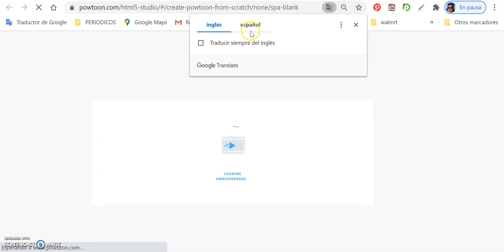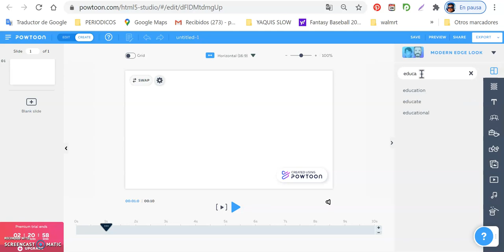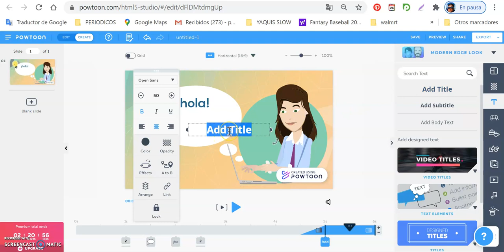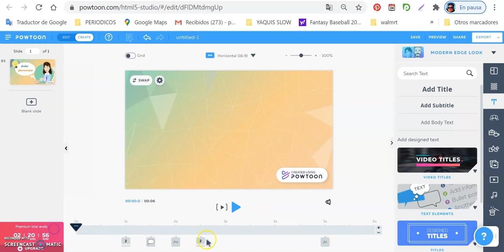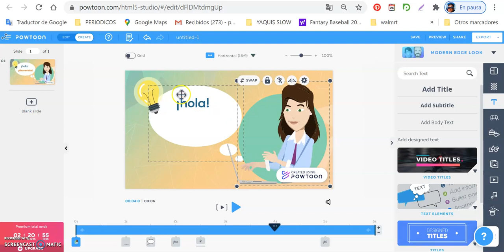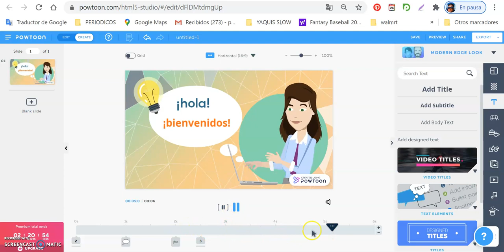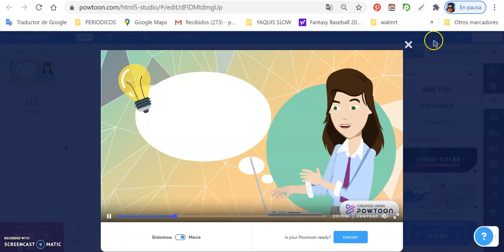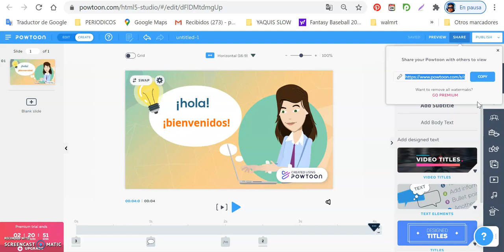6 editando video basico en powtoon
Cápsula que indica cómo editar y compartir un video básico en powtoon.